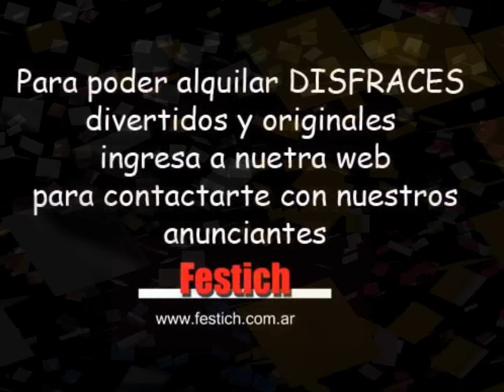DISFRACES PARA FIESTAS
DISFRACES PARA FIESTAS. Ingresa a nuestra web para asesorarte acerca de los disfraces para fiestas , nuestros anunciantes te brindaran toda la información que necesitas.